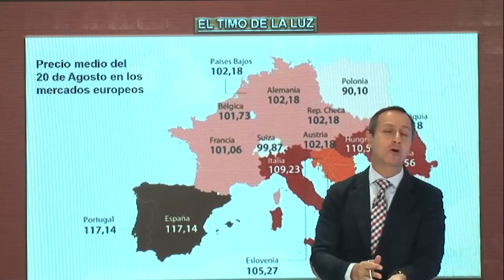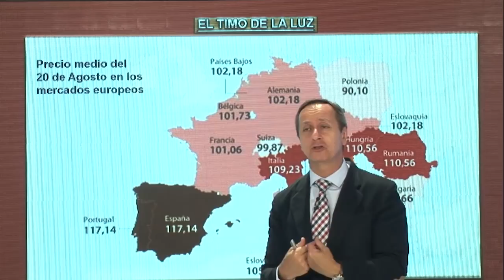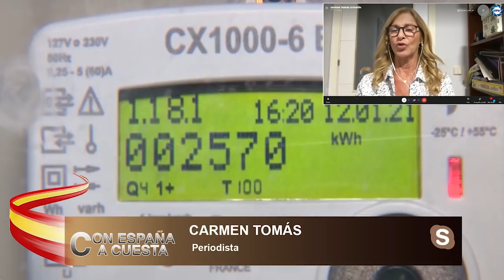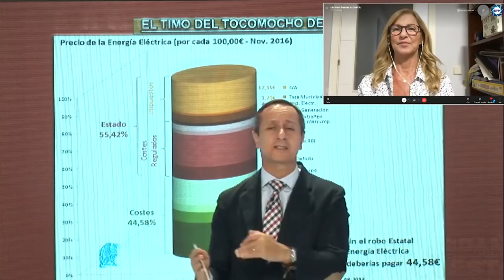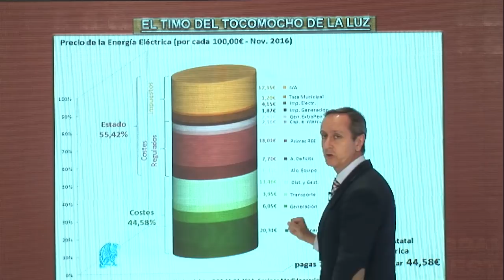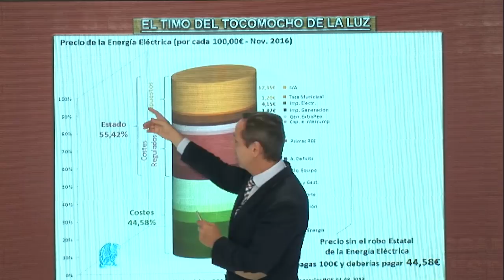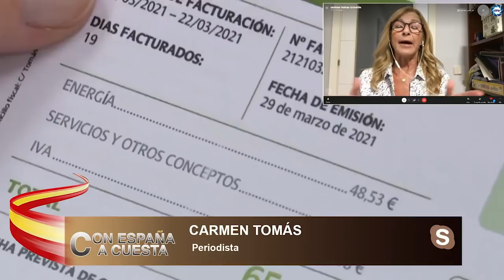Carmen Tomás: El precio de la luz superó este sábado los 150 euros/MWh por segundo día consecutivo